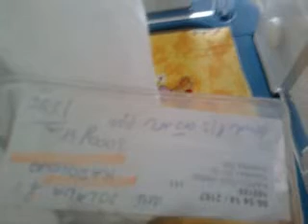foto 162.mp4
bledyovajolanka